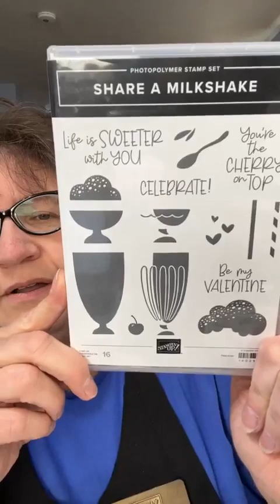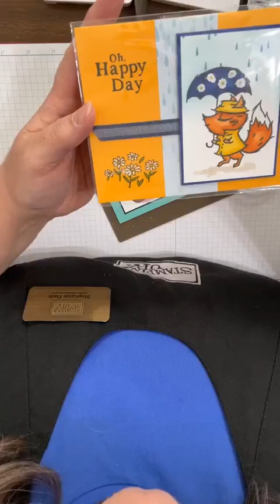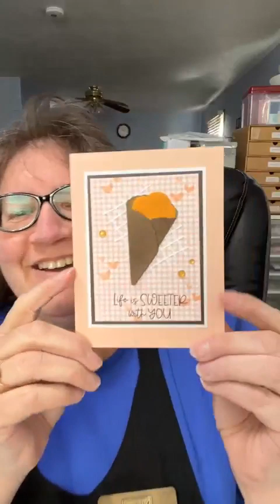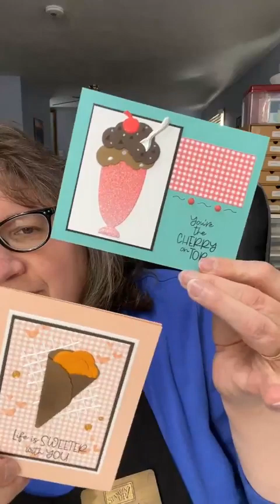Facebook Live! with Share a Milkshake Bundle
Today I shared the adorable Share a Milkshake bundle! It's found on pg 12 in the Mini Catalog. Perfect for any time of year--and many occasions! AND I plan to use it for my next Dazzling Card Club! Registration will open by next week.

My Live! winners from last week were Terri Kosten and Marcia Hill. Congrats girls!!

REMINDERS:
* A Color Refresh is coming soon!!! We'll find out more details March 29.
* BOTH Mini and Annual Catalogs will be retiring as well! Do you have everything you want in case one of those items retires?